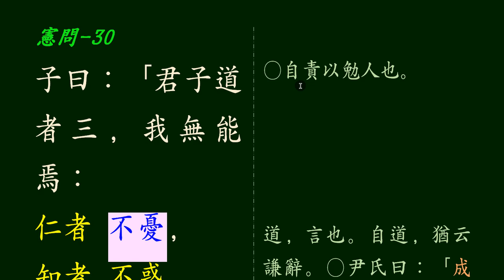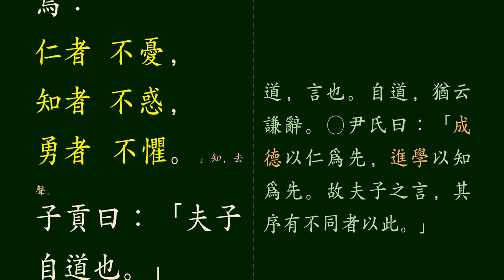논어_헌문편 14 _ 30 어진 사람은 걱정이 없다.